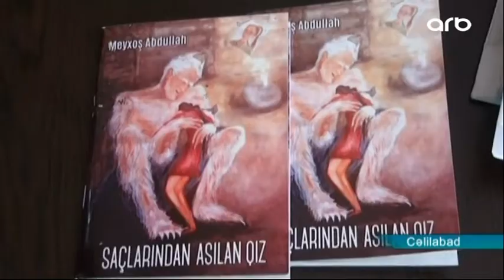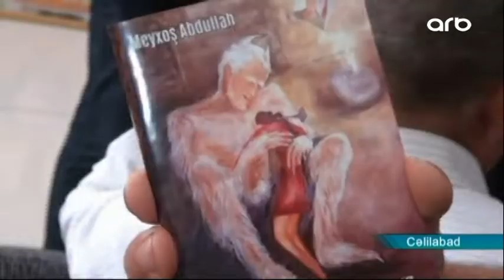Yazıçı Meyxoş Abdullahın 8-ci kitabının təqdimatı keçirilib